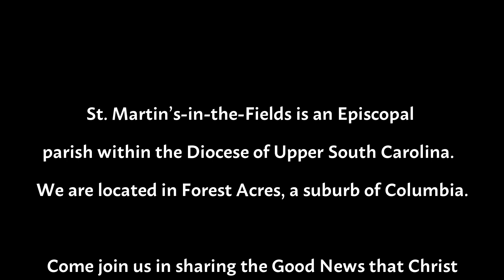Outreach to Folks in Immigration Detention during this Pandemic | Health & Community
Deacon Caitlyn reports on the conditions inside Stewart Detention Center during the pandemic and the fear our friends detained there have. You are invited to write notes of encouragement and love to our friends during this time! Let them know they are not alone or forgotten, and that we love all our neighbors.